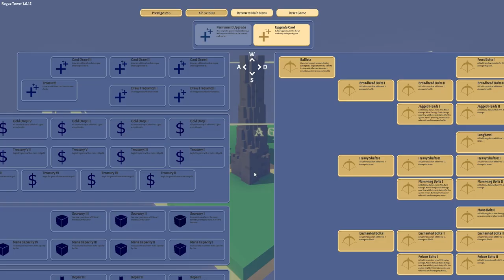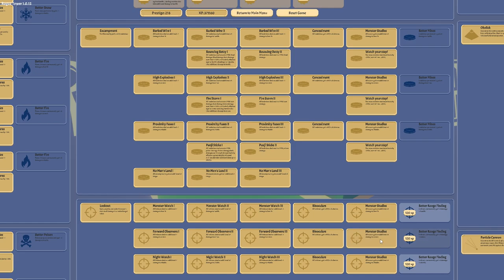Will I Run Out of Mana? | 3 Path Achievement Hunting | Mortar and Ballista | Rogue Tower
Rogue Tower is a tower defense game with roguelike elements and a continuously expanding path which you can influence. Unlock, build, upgrade, expand, defend.

I know, I know... this is clearly not the first time I've had mana issues but this one takes the cake!